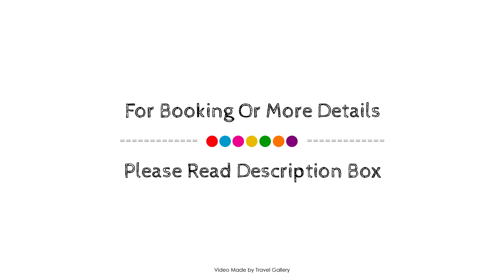Soltigua Apart Hotel Mendoza, Argentina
About Property:
The 3.5-star Soltigua Apart Hotel Mendoza offers comfort and convenience whether you're on business or holiday in Mendoza. Offering a variety of facilities and services, the hotel provides all you need for a good night's sleep. Free Wi-Fi in all rooms, Wi-Fi in public areas, car park, room service, airport transfer are there for guest's enjoyment. Designed for comfort, selected guestrooms offer television LCD/plasma screen, separate living room, internet access – wireless (complimentary), non smoking rooms, air conditioning to ensure a restful night. Recuperate from a full day of sightseeing in the comfort of your room or take advantage of the hotel's recreational facilities, including outdoor pool. Discover all Mendoza has to offer by making Soltigua Apart Hotel Mendoza your base.
Searching For
1. Soltigua Apart Hotel Mendoza
2. Soltigua Apart Hotel Mendoza Virtual Tour
3. Soltigua Apart Hotel Mendoza Rooms
4. Soltigua Apart Hotel Mendoza Amenities
5. Soltigua Apart Hotel Mendoza Videos
6. Soltigua Apart Hotel Mendoza Offers
7. Soltigua Apart Hotel Mendoza Deals
Audio Credit:
Track Title: Reasons To Hope
Artist: Reed Mathis